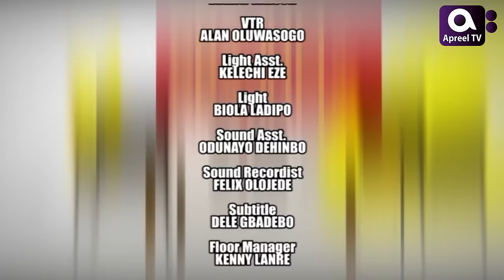MOJI OLAIYA on GbajumoTV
Watch our new and exclusive interview with Moji Olaiya